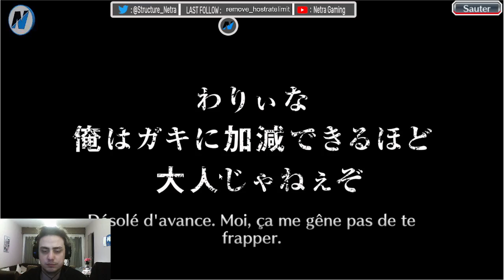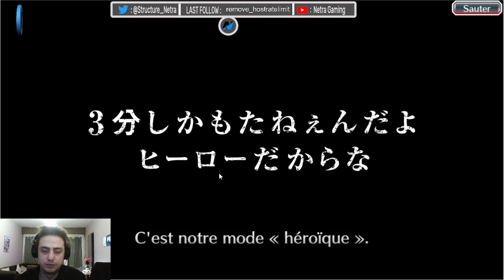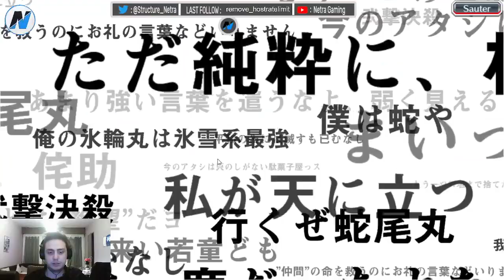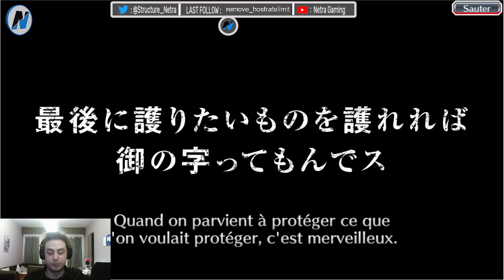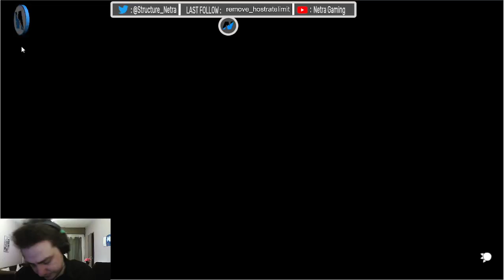Mini Instant Mobile #24 premier openig Bleach Brave Souls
On test le jeu Bleach Brave Souls avec le tout premier pack opnening